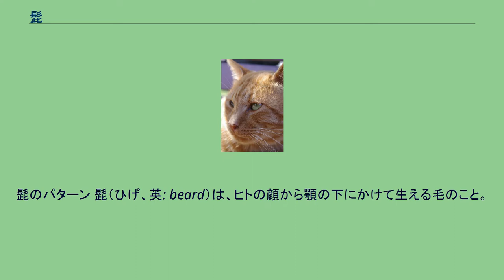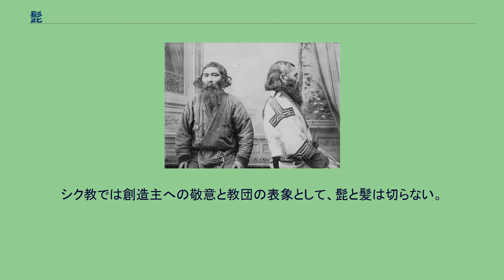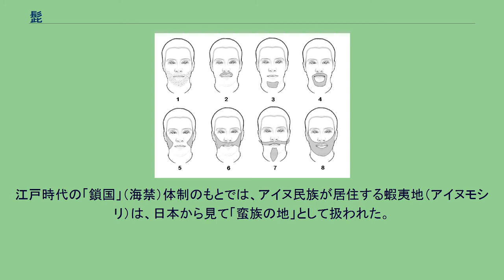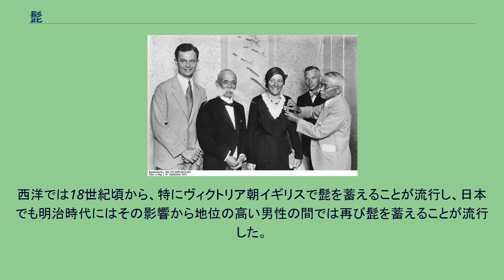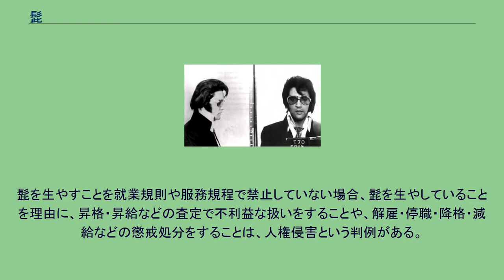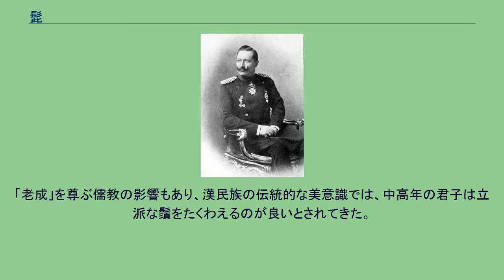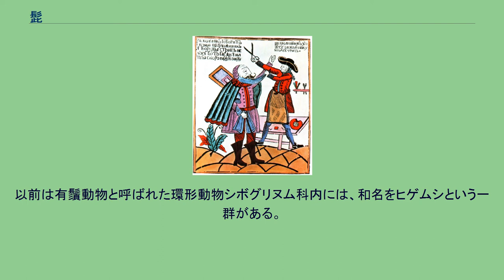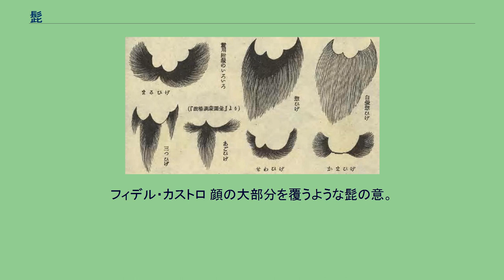髭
伊藤博文の髭。
明治の政治家には、髭が流行した。
髭を生やした日本のアイヌ指導者、1904年 。
髭のパターン 髭（ひげ、英: beard）は、ヒトの顔から顎の下にかけて生える毛のこと。
髯、鬚とも書き、くちひげ（髭）、あごひげ（鬚）、ほおひげ（髯）で漢字を使い分ける。
英語においても同様に使い分けられている。
一方、日本語の｢ひげ｣のように3者を統括した漢字や英単語は存在しない。
ツタンカーメンの黄金のマスク　顎から伸びる棒状の部分は付けひげを象った物とされている 男性ホルモンによって発毛が促されるため、思春期以降、男性で陰毛の成長がTannerの分類で第4段階に達した頃から腋毛よりやや遅れて髭が生え始める。
しかし、人種、個人により濃さにかなりの差がある。
また、髭の生える理由については今もって不明である。
身体の保護という説も聞かれるが、本来肉体的に保護が必要な幼年期にはひげやその他の体毛が薄く、女性にも後述の場合を除き、基本的には生えないことから俗説とされている。
そのため、髭に生物学的な機能としての意味合いは薄く、特に現代においては多くの人間にとって無用のものとされる。
しかし最近では、クジャクの羽やライオンのたてがみ、マンドリルの色鮮やかな皮膚や体毛などと同じように、成熟したオス個体に顕著に発現する第二次性徴であることから、主に性淘汰により発達したものであるとする見解もある。
チャールズ・ダーウィンも、男性の髭を先史時代の性淘汰による産物と考えていた。
ただし、男性の髭を好む女性が多いという統計的データはなく、日本や欧米などの女性の権利向上が進んだ国において男性がヒゲを剃ることが広く行われている一方、中東などの女性の権利の低い地域において男性のヒゲを伸ばす風習があるなど異性間淘汰ではこれを説明できるとは限らない。
女性でも人種によりひげが比較的濃い場合がある。
病気によっても髭が生えることがあり、多嚢胞性卵巣症候群ではホルモンバランスが崩れ、髭が生えたり声が低くなるなど、男性化する。
女性が髭を生やす姿は奇異の目で見られ、時にいじめや差別に発展する。
他の体毛と比べると大変硬く、同じ太さの銅線に匹敵すると言われる。
そのため髭を剃るときには蒸しタオルや湯で髭を柔らかくしておいた方が良い（ただし電気カミソリの場合を除く）。
一人当たり6,000から25,000本程度の髭があり、平均すると一日当たり0.4mm程度伸びるとされている。
新モンゴロイドは髭が薄く、これは寒冷気候（冬期は髭を延ばしていると、吐息で凍結して顔が凍傷になる）への適応と考えられている。
髭の有無やその容態はその人の印象に大きな影響を与える。
現代の欧米やその文化的影響を受けた地域のほとんどの成人男性はカミソリ、電気シェーバー等を用いて、髭の手入れを日常的に行う。
但し、顔の傷を隠すために、髭を伸ばす者もいる。
アレクサンドロス3世（大王）が若く見られたいという理由から史上初めて髭をそったとする伝説もあるが、実際にはそれ以前から人間は貝殻等を用いて髭の手入れをしていたとされる。
紀元前3000年頃には銅製のカミソリを用いていたともされている。
イスラムではハディースにより、あごひげはのばしたまま、口髭は剃らずに刈ることとされる。
趣旨としては異教徒のような姿をすることを避けるためであるため、西洋的な服装が普及した社会ではあまり励行されず、ウラマーを除いてはあごひげを刈ったり剃ったりすることも多い。
アフガニスタンの最大民族であるパシュトゥーン人の社会などでは一般人にも遵守されることが多い。
近年、ISILを始めとするイスラーム過激派が活発化している中東などでは、過激派と同一視されたくないと考える男性が、髭を剃る事例もある。
ユダヤ教ではレビ記19:27で髭を損なうことを禁じており、一般に正統派ユダヤ教徒は髭を蓄えている。
一方で律法の伝統的解釈には、禁じられているのは一枚刃の剃刀の使用であり、二枚の刃を用いるはさみの使用は問題ないというものもある。
さらに電動シェーバーも一枚刃状でなければ許されるという敷衍解釈もある。
キリスト教はレビ記も聖書に含めているものの、西方教会の多くでは髭を剃ることが多い。
しかしアーミッシュやフッター派では未婚男子は髭を剃り、既婚男性は髭を伸ばす。
東方教会の聖職者と修道士は髭を伸ばすことが多い。
モルモン教の生活規範では、特に若い男性はきれいに髭を剃ることが求められる。
シク教では創造主への敬意と教団の...